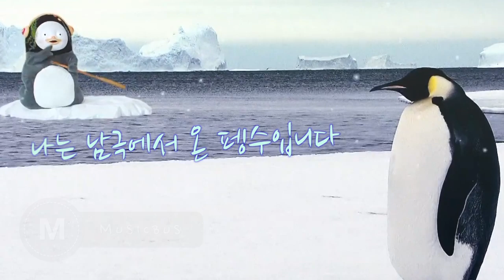작곡가가 작정하고 만든 펭수송 9탄 펭수 행복송 Happy Song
오랫만에 펭수 노래를 만들었습니다.
행복 바이러스 펭수의 행복해지는 방법을 음악으로 들으며 힐링해보세요~
모두모두 코로나로 부터 안전해질때까지 조심하시고 펭복하세요!